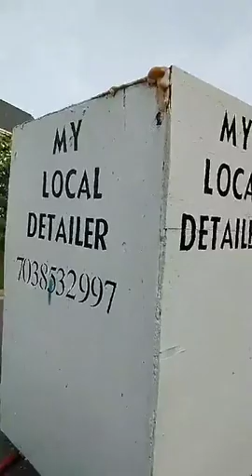Full detail Jeep Wrangler part 1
Full detail Jeep Wrangler, an introduction to one of my workers!